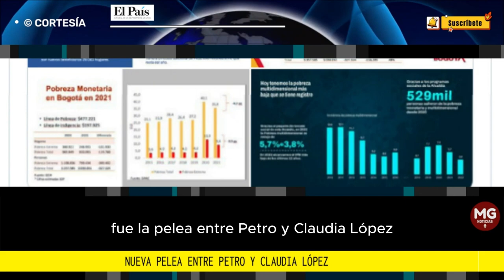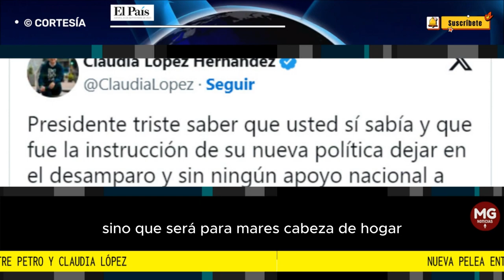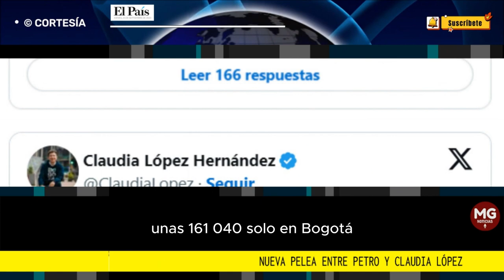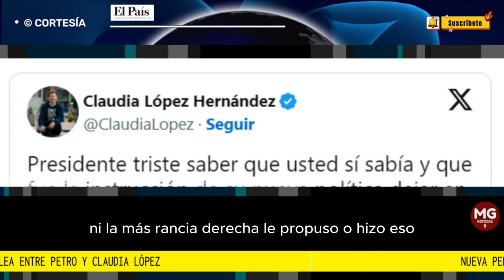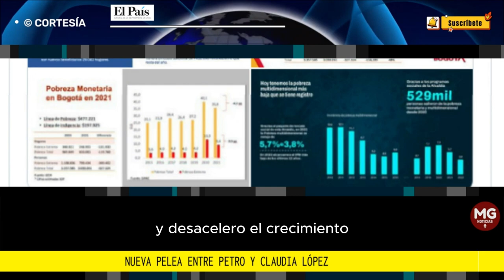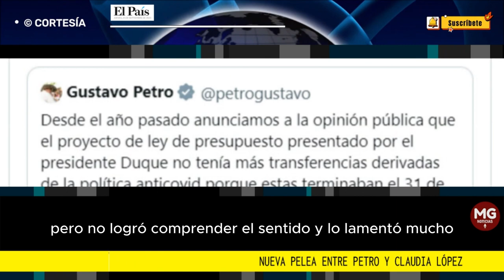ATENCIÓN ⛔ UNA NUEVA PELEA ENTRE GUSTAVO PETRO Y CLAUDIA LÓPEZ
Nueva pelea entre Petro y Claudia López, esta vez por cambio en la política de subsidios para las familias pobres, ¿qué se dijeron?
Los cambios del Gobierno Petro a la política de transferencias de Ingreso Solidario, que implementó Duque en su gobierno, generaron el disgusto de la alcaldesa de Bogotá.